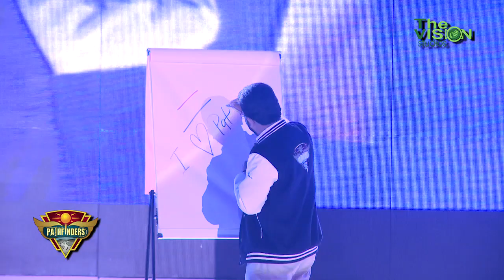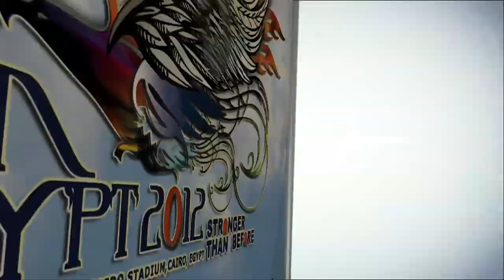PCON EGYPT 2012 HIGHLIGHTS DAY 2 (Short Version)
To get the full version, kindly contact The Vision Materials Department...